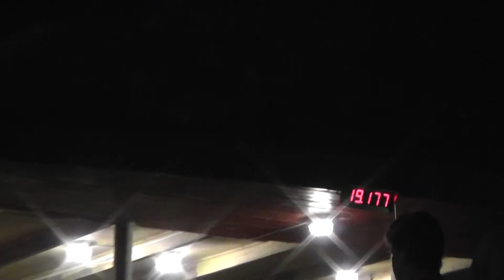Palkovice muži ve Fryčovicích 2 k 22 9 2012